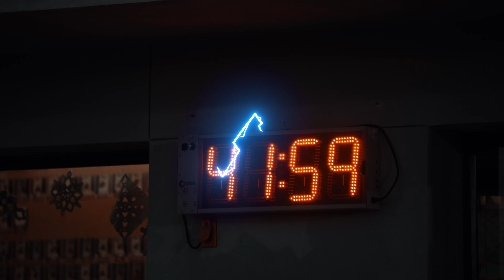Shot on Sony A7SIII | 23/24 UCSB Mens Water Polo Hype Video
The 2023/24 hype video to kick off the NCAA D1 Water Polo Season